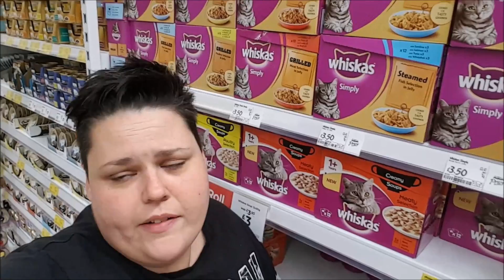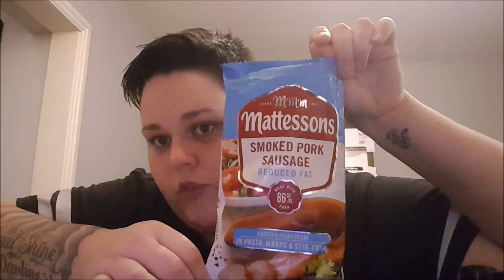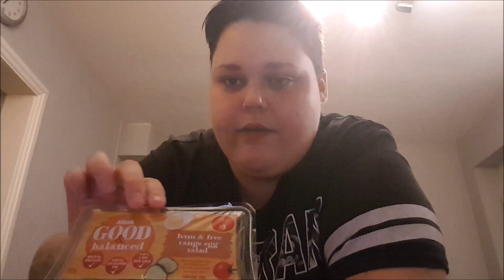DAY 29 of slimmingworld - OMG OMG OMG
Snap chat @
jcarrie50